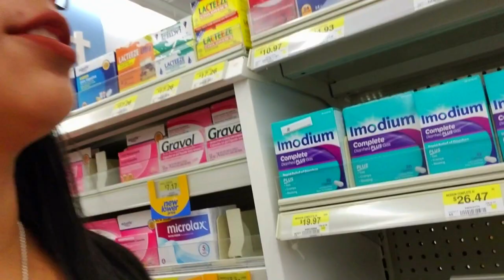The Lost Vlog: Caught Stealing!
A story of home chaos, laxatives and walmart